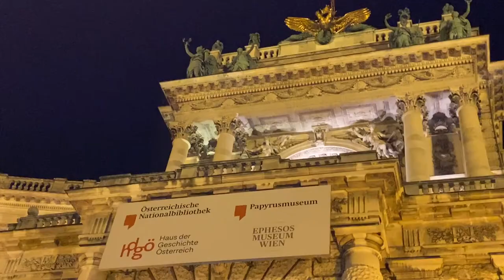Довга ніч музеїв у Відні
У ніч на 3 жовтня музеї Відня відкрили свої двері для численних відвідувачів в рамках головної музейної події року  - "Довгої  ночі музеїв" (Lange Nacht der Museen). З 18.00 суботи до 01.00 неділі усі охочі мали змогу за єдиним квитком, який коштував 15 євро, відвідати будь-які столичні музеї. Квиток в рамках "Довгої ночі музеїв" також діяв як квиток на проїзд у громадському транспорті та спеціальних автобусах-шатлах, які  для зручності відвідувачів курсували протягом ночі між різними музеями.